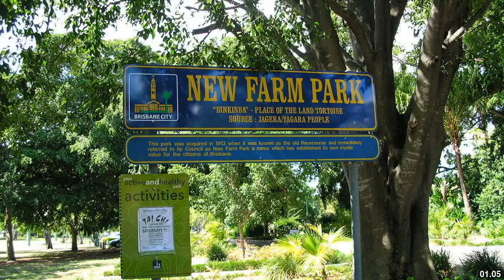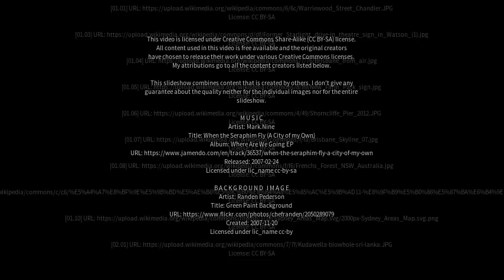Best places to visit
Best places to visit - Warriewood (Australia) Best places to visit - Slideshows from all over the world - City trips, nature pictures, etc.